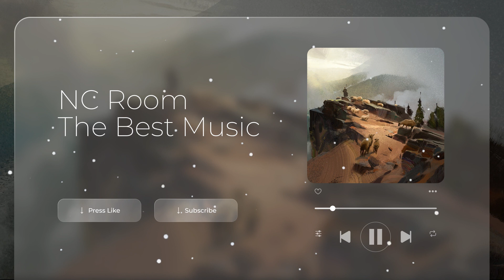Aiobahn & Guy Arthur - All or Nothing (feat. SGNLS) | House | NO Copyright | Free Music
🧑‍🎨  Please support the artist on artstation!